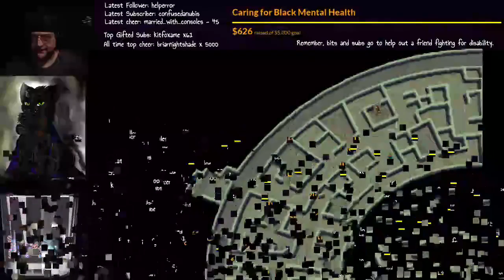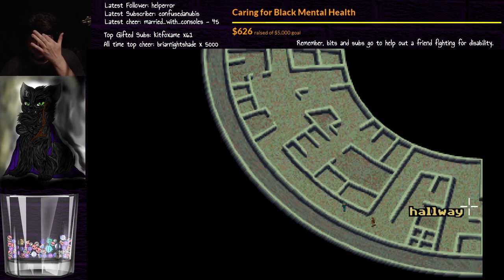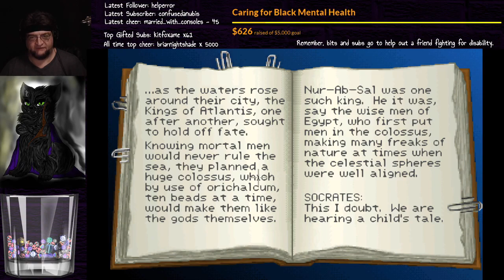The Inner Ring - Pt 11 - Indiana Jones And The Fate Of Atlantis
We join the legendary Indiana Jones in his latest adventure to find the lost city of Atlantis. What trials and traps await our wayward archeologist?